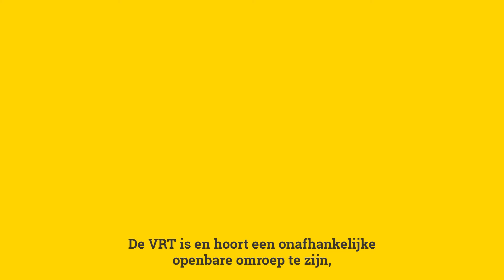De Koepelzaal Live: "Ik denk dat dat vooral in communistische landen is" - Karin Brouwers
De Koepelzaal Live: Iedere woensdag vanaf 14u op vlaamsparlement.tv. Stem af op Telenet (kanaal 42), Orange (kanaal 80) of Proximus TV (kanaal 175). Daarna 24u te bekijken in onze nieuwslus.